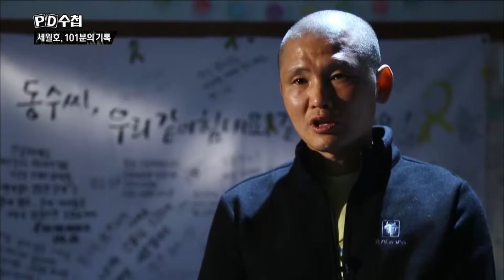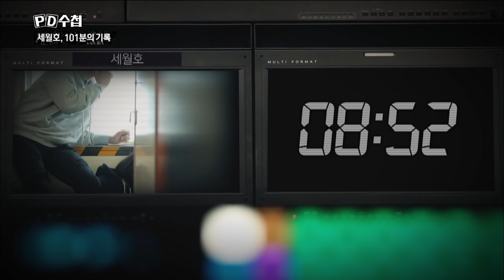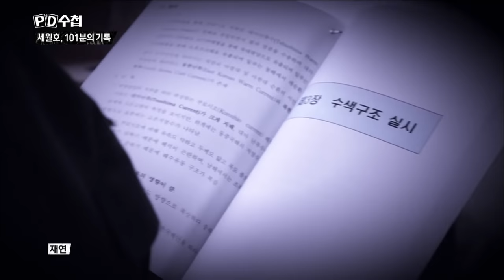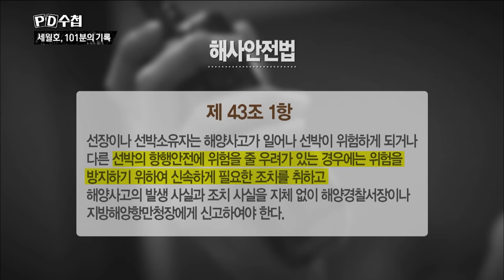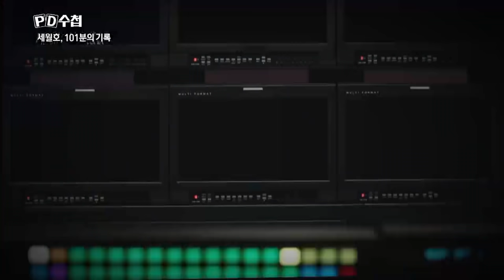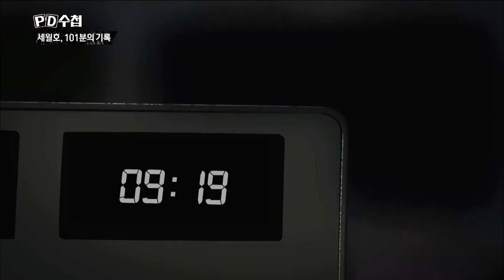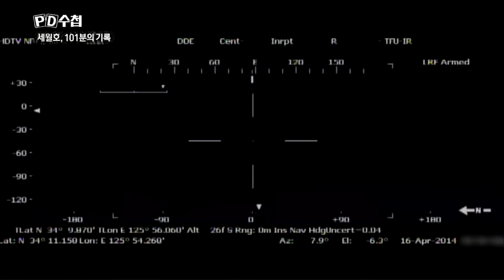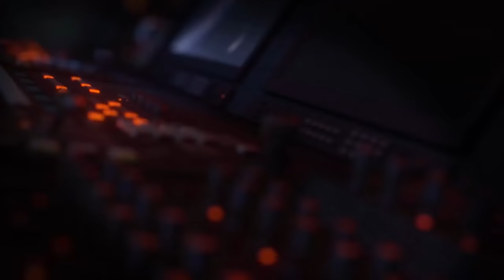[PD수첩이 기록한 세월호] 세월호 골든타임 101분의 재구성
✔관련 방송

2017년 4월 18일
세월호, 101분의 기록